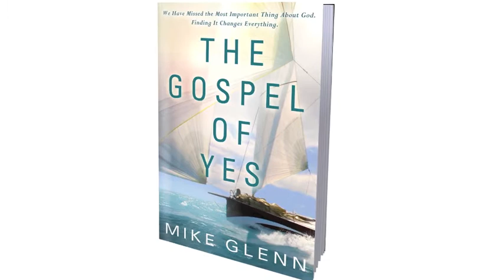Campus Minister Patrick Willis on The Gospel of Yes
Patrick Willis, Campus Minister at Lock Haven University in Lock Haven, PA, talks about why others should pick up and read THE GOSPEL OF YES by Pastor Mike Glenn.